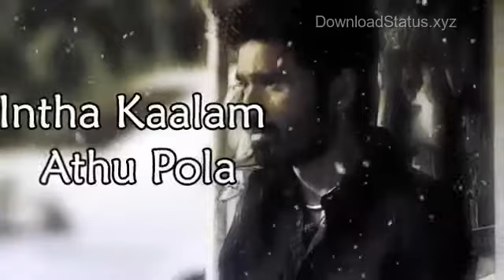Ilayaiaraja Classic Whatsapp Status